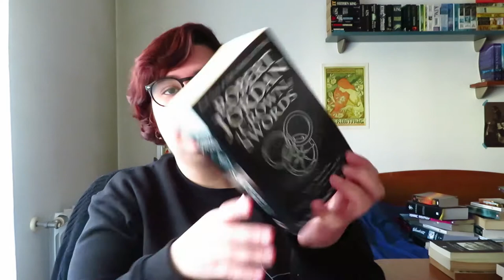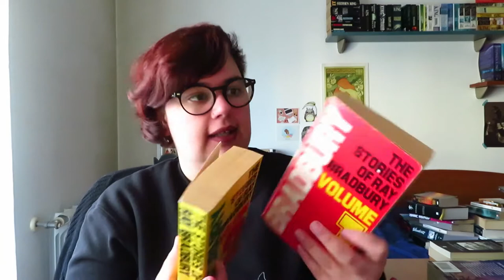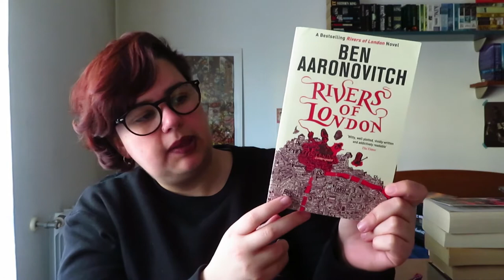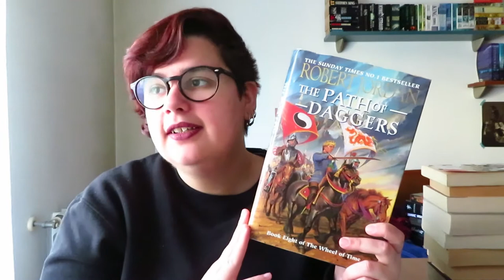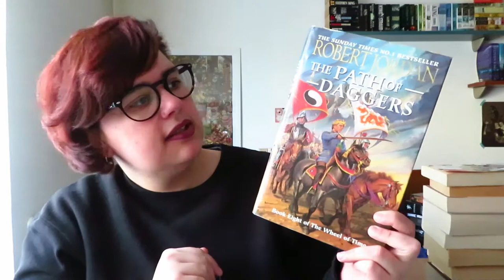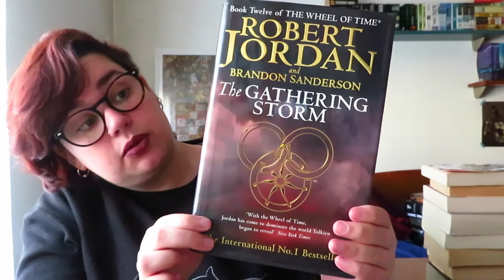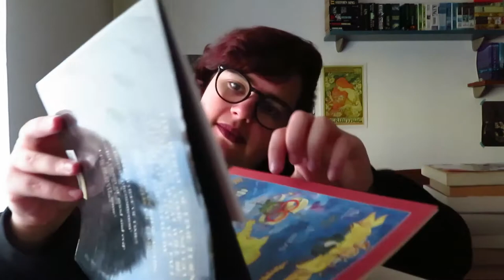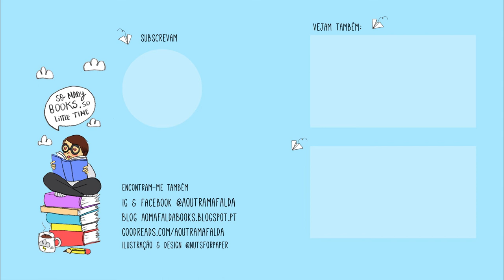Book Haul de Aniversário!